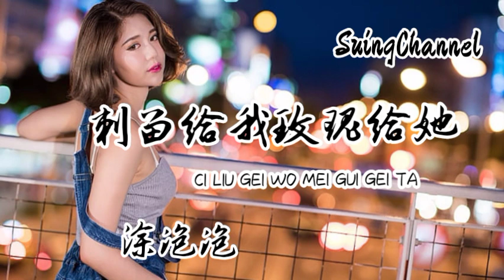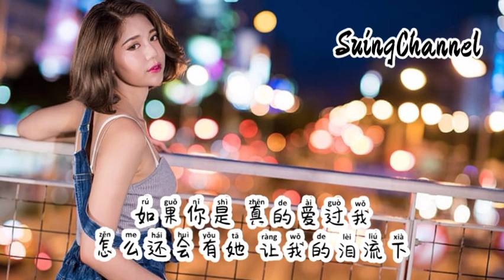刺留给我玫瑰给她-涂泡泡[ 你把刺给我 把玫瑰给她, 过期的爱 比野草廉价, 幸福带走 留我一身疤, 情话变成谎话 ]( Ci liu gei wo mei gui gei ta )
刺留给我玫瑰给她-涂泡泡
作词：徐毓知
作曲：戴盡欢
编曲：王海洋
制作人：龙小晨
和声：钟摆柳
混音：边策
企划：龙小晨
封面：左意辰
出品：音有尽有

还记得你说
要送我最多的花
就算未来再远也不怕
我们会有个家
后来才听说
你身旁多了个她
那些开在曾经的梦啊
你换她来到达

你把刺给我 把玫瑰给她
过期的爱 比野草廉价
幸福带走 留我一身疤
情话变成谎话
掌心白鸽 变角落乌鸦
如果你是 真的爱过我
怎么还会有她 让我的泪流下

还记得你说
要送我最多的花
我们会有个家
后来才听说
你身旁多了个她
你换她来到达